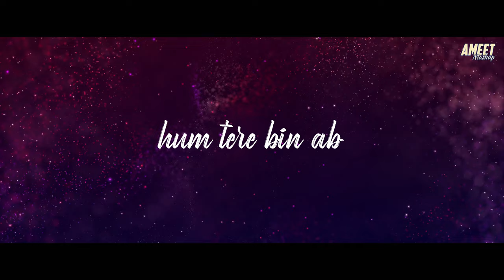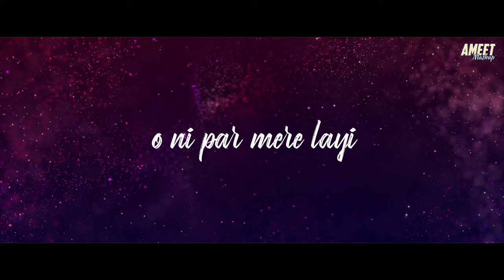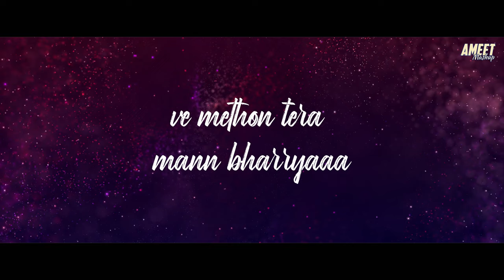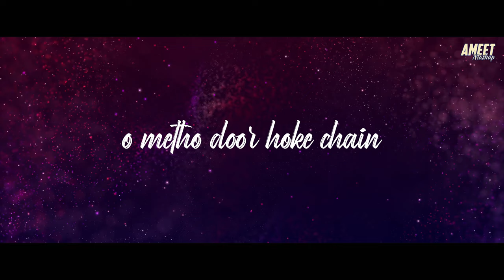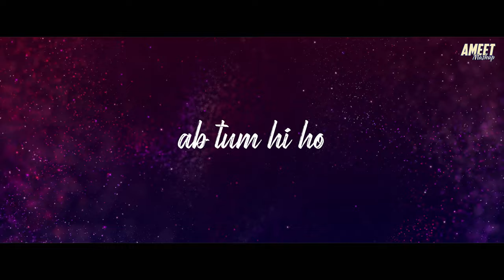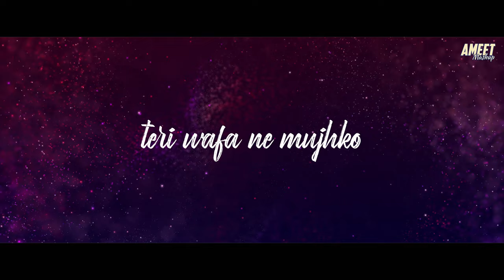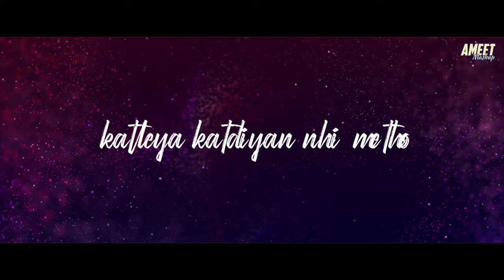Koi Si Mashup | Afsana Khan | Best Broken Love Songs 2024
Mashup BY "AMEET Mashup"

Credits :
Song - Koi Si Mashup
Audio - AMEET Mashup
Video - AMEET Mashup
Thumbnail - AMEET Mashup

Original Credits :
1. Koi Si - Afsana Khan
2. Yaar Mera Titliyan Warga
3. Mehrama (extended)
4. Mann Bharryaa 2.0 Shershaah
5. Tum Hi Ho (Aashiqui 2)
6. Chitthi Feat Jubin Nautiyal
7. Jug Jug Jeeve - Sachet Parampara